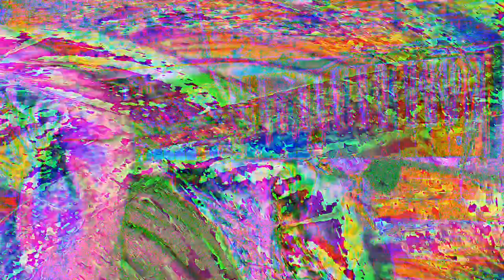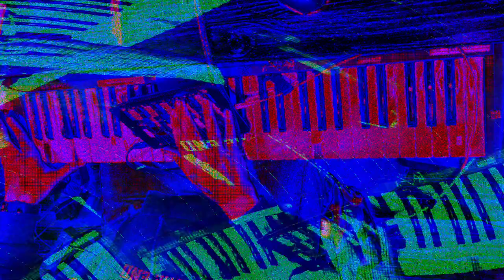[EPILEPSY WARNING] Movie 24 01 23 09h22m18s